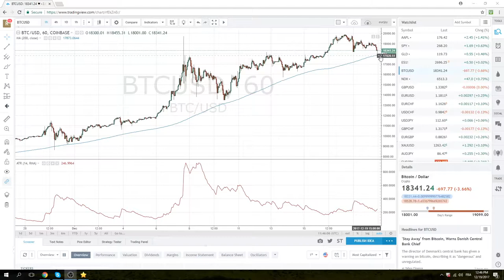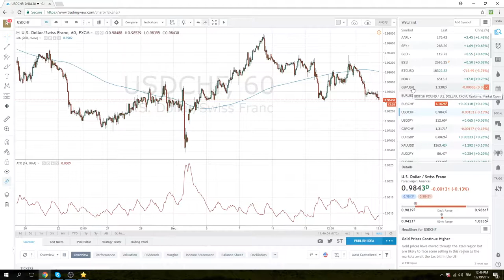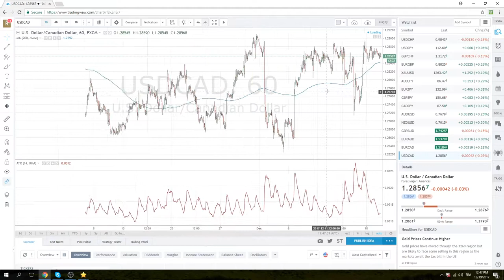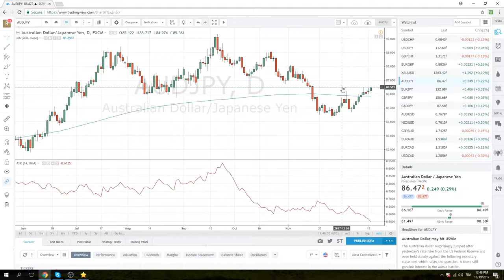19 Dec '17 New York Opening Call - PrivateerFX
Our view on today's New York Open in the FX markets.

BTCUSD/ Bitcoin/ BTC futures coverage means lower volatility so we see any big pushes on the downside as a buying opportunity, watch 17,800
The rest quiet as we wait for US tax news USDCHF, GBPUSD, USDCAD, AUSJPY

Web: PrivateerFX.com

THIS WAS
19 Dec '17 New York Opening Call - PrivateerFX